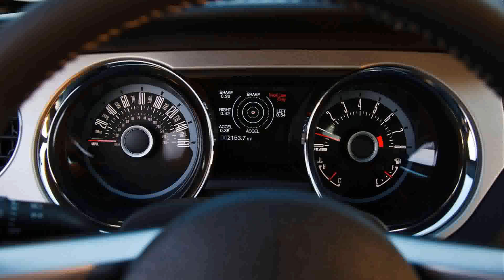2015 d mustang v6 premium coupe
2015 d mustang v6 premium coupe
2015 d mustang v6 premium coupe

2015 d mustang v6 premium coupe